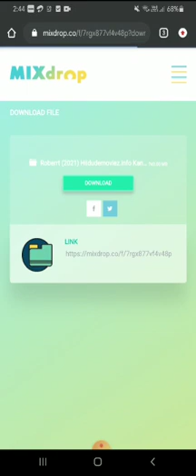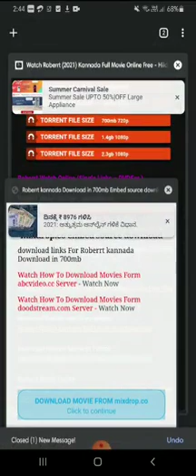how to watch Robert film see this vidio